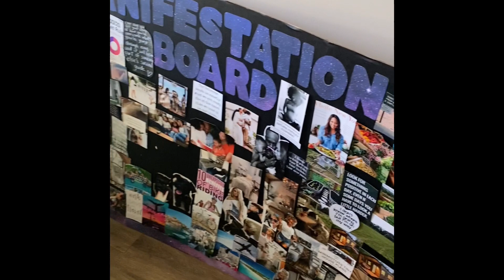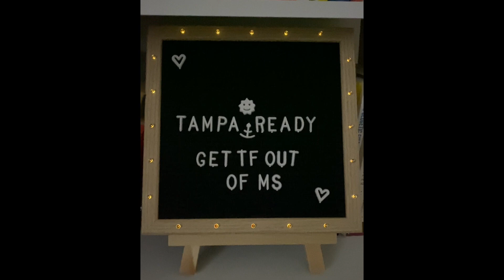I’M MOVING! | Moving Vlog Episode 1| Speaking My Truth | Watch Me Transition My Life From MS to FL!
Hey you guys! Ahhhhh, I’m so excited to even be posting this video because honestly this has been a longggg time coming & wayyyyy overdue!! If you’ve been following me on my other socials and/or subscribed to me from the beginning you know the struggle I’ve been through this past year, and let’s just say thank you God for overcoming obstacles and blessing me with this new journey that I’m beyond grateful and excited to call my life 🤗😩🙌🏽🙏🏽  This is Episode 1 of my Moving Vlog series where I am talking about how this move came about, showing you the process of packing, and moving out of state from tired, boring MS to the beautiful sunshine state of FL! Thank you so much for everyone who has prayed for me and ever sent me encouraging words! The support behind the scenes from family, friends, and all loved ones has been insane and so appreciated!

ABOUT ME!
Age: 26
Birthdate: September 17, 1994
Zodiac sign: Virgo
Ethnicity: African American
Location: Tampa, Florida

All opinions are 100% mine and do not in anyway pertain to the links listed above. This music is downloaded and used as a part of IMovie/YouTube Studio editing.